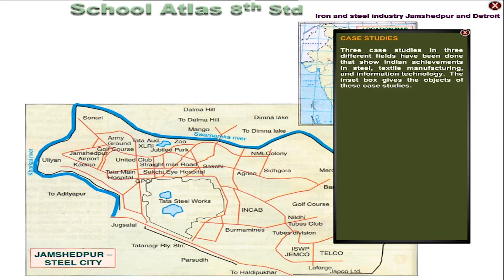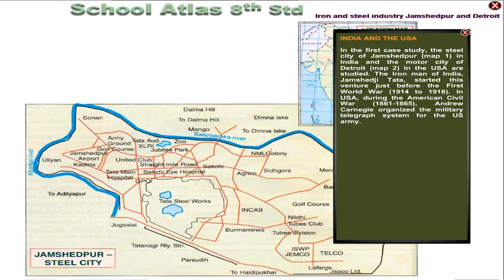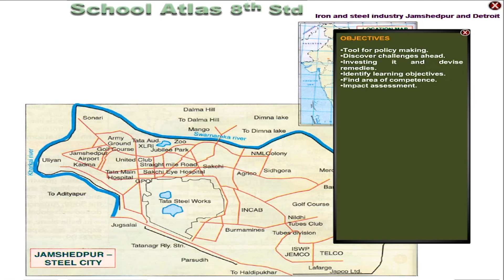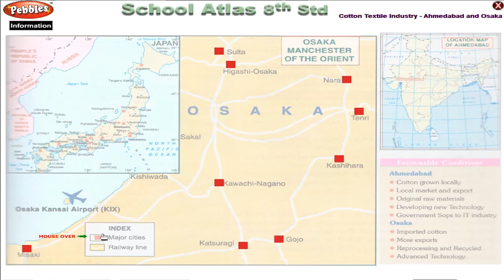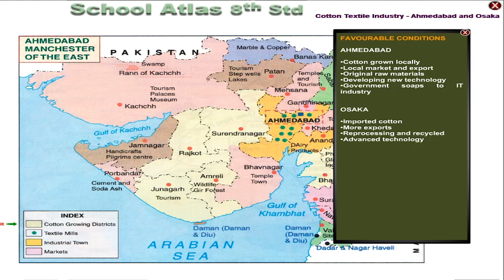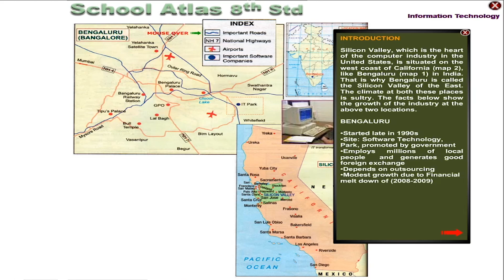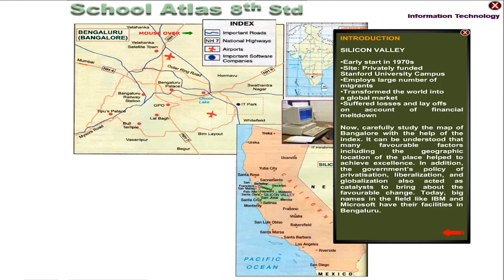8th Std Atlas - Part - 8 | Iron and Steel industry | Class 8 Geography | School Atlas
8th Std Atlas - Part - 8 | Iron and Steel industry | Class 8 Geography | School Atlas